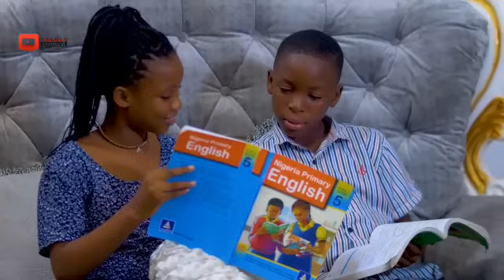THE OTHER SIDE OF MY LOVE -EP 1 - MIKE GODSON, UGEGBE AJAELO, ELLA UNIC. LATEST NOLLYWOOD MOVIE.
ABOUT:
A marriage built on lies never stands
 INFO:
There's been a new update on this channel.
Come here 12:00 and 5:00 O'clock everyday for newest release of trending interesting movies.

TAKE NOTE:
Watch loads of Nigerian movie trailers, Nigerian movie clips & teasers featuring your favorite Nollywood actors on the Trending Nollywood TV YouTube channel.